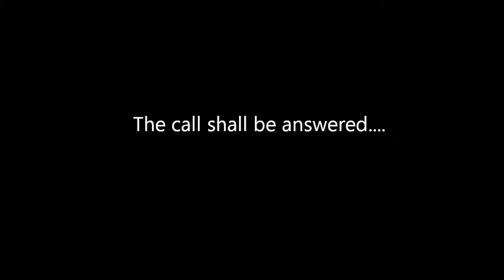Enigma trailer 1 - Matthew Hanna